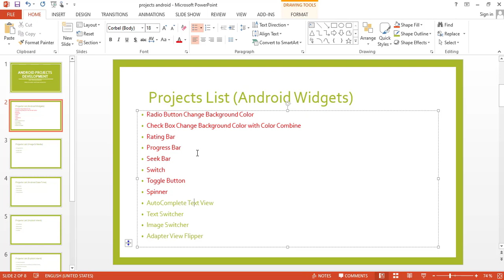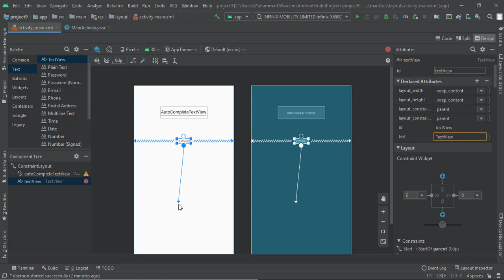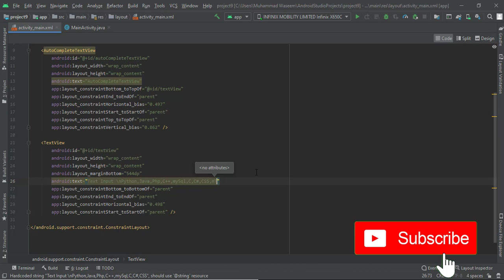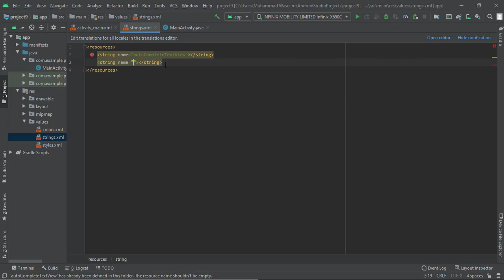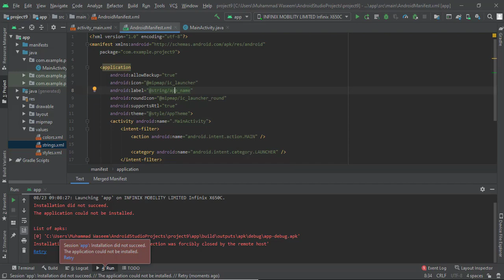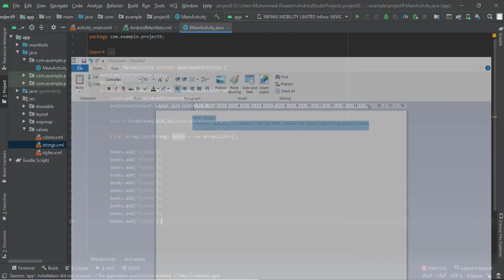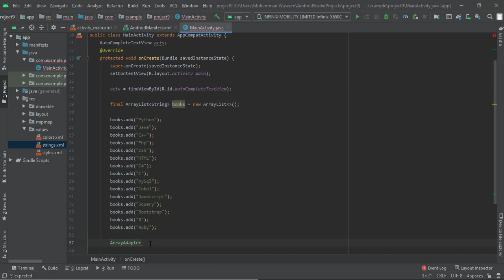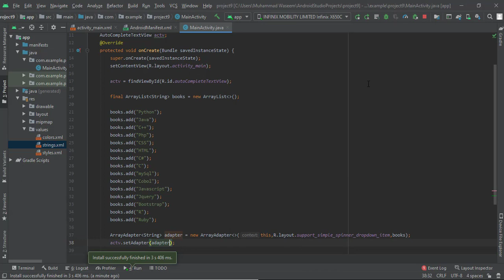How to Create Auto Completion Text View | Android App Project 10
Welcome to our Android app project tutorial! In this step-by-step guide, you'll learn how to create an Auto Completion Text View feature for your Android application. Follow along as we dive into the world of Android development, exploring the ins and outs of implementing this useful feature. From setting up your project to coding the Auto Completion Text View functionality, we've got you covered. Whether you're a beginner eager to learn Android app development or an experienced developer seeking to enhance your skills, this tutorial is perfect for you. Join us on this coding journey and unlock the secrets of building dynamic and user-friendly Android applications!

Auto Completion Text View,
Android app project,
Android development tutorial,
Android programming,
Android UI design,
Android widgets,
Android app features,
Android coding,
Android development for beginners,
Android Studio project,
Android development tips,